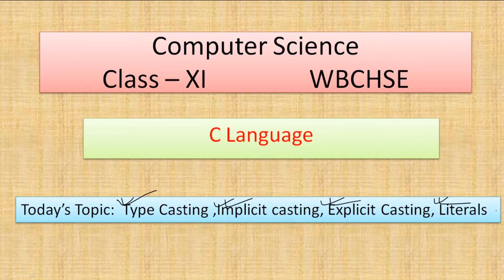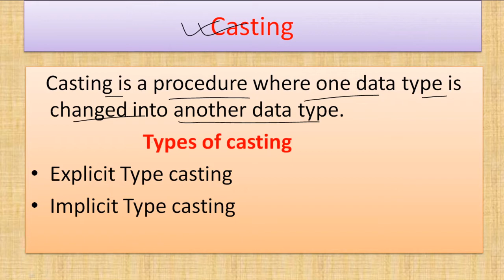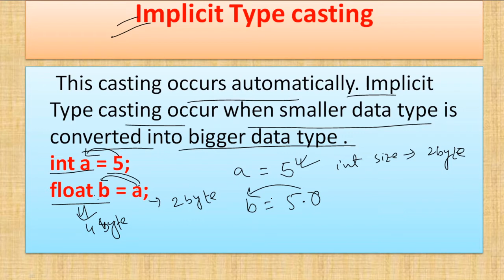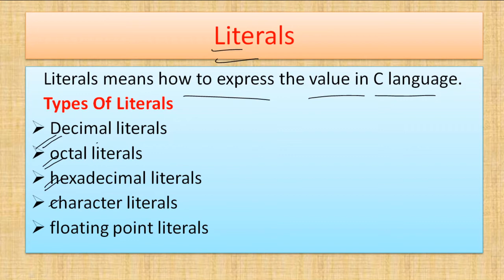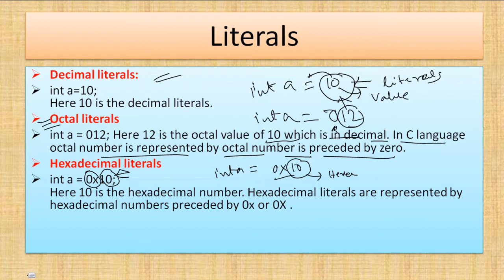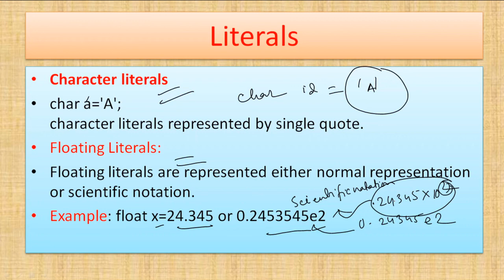Computer Science|Class 11|WBCHSE|C Language|C Programming|West Bengal Board| C easy learn|PDF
C language Type casting. C language Literals.